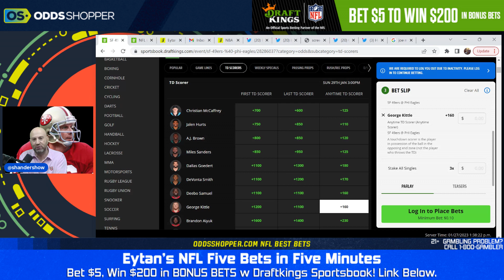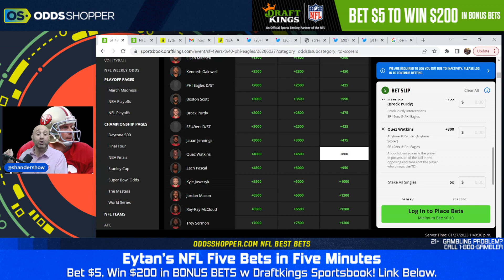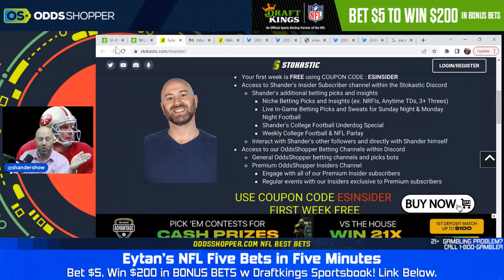5 Best NFL Bets In 5 Minutes | NFL Playoff Picks & Predictions (49ers vs Eagles NFC Championship)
Eytan goes over all of his favorite NFL Playoff predictions and NFL Conference Championship Playoff picks for Eagles vs 49ers. Check out his 5 best NFL bets in 5 minutes for 49ers vs Eagles NFC Championship Game (1/29/23).

0:00 5 Best NFL Bets in 5 Minutes | NFL Playoff Picks & Predictions
0:55 49ers vs Eagles Prediction & NFL Pick Against the Spread
1:55 49ers vs Eagles Game Total Pick
2:55 San Francisco 49ers Prop Bets (Anytime TD Scorer)
3:55 Brock Purdy NFL Player Props
4:55 Philadelphia Eagles Prop Bets (Anytime TD Scorer)

🆓 Win a FREE month of Stokastic Platinum+ with the Stokastic Hall Of Fame Promo

📲 Click here to sign up for our Stokastic MVP program & a chance to win a FREE Year of Stokastic+ Platinum

📩 Get access to exclusive Stokastic promos, giveaways, and featured content for FREE by joining our daily newsletter